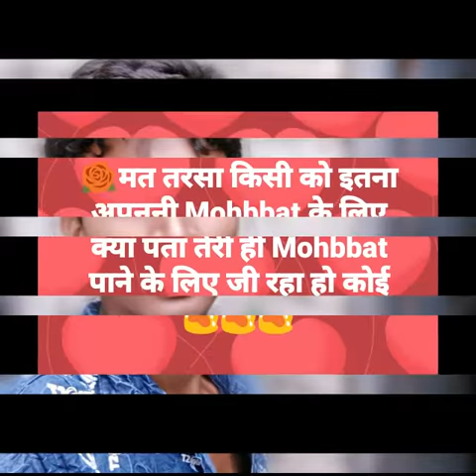Amjad Yashi ____________ Photos shut view